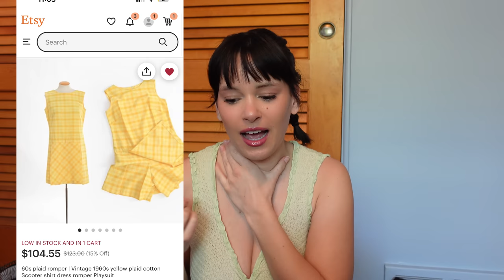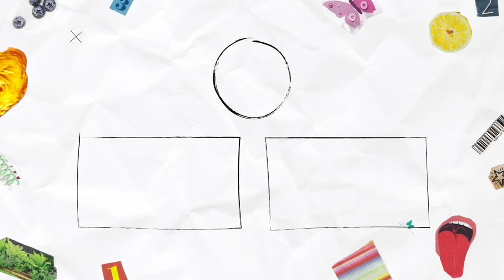summer 2023 wishlist | summer 2023 trends I'll actually wear